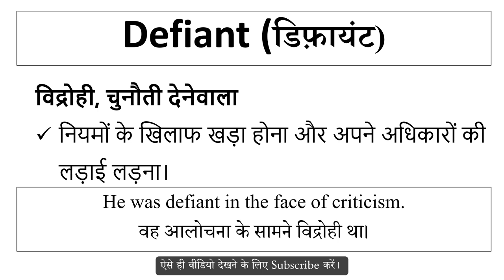Defiant meaning in Hindi | Explained Defiant With Using Sentence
Defiant का हिंदी में अर्थ,
Meaning of Defiant in hindi,
Defiant word kya hai,
Defiant word ka hindi me matlab,
Defiant word ka sentence me use,
Defiant word ke bare me janiya,
Defiant vocabulary meaning,
Defiant word pronunciation,